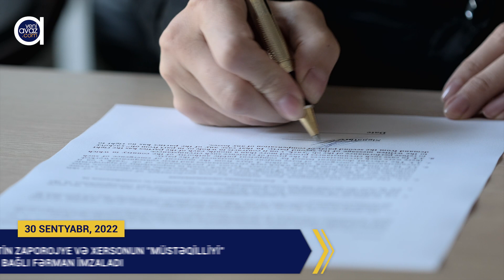Putin Zaporojye və Xersonun “müstəqilliyi” ilə bağlı fərman imzaladı